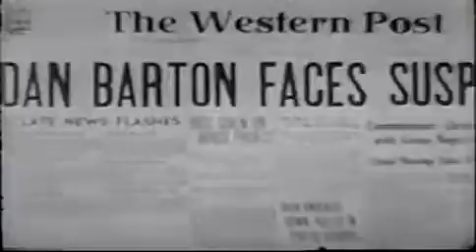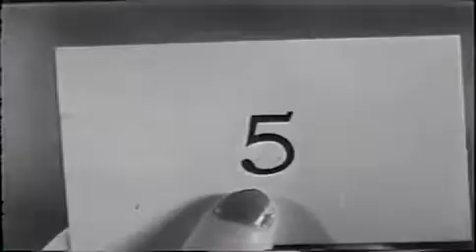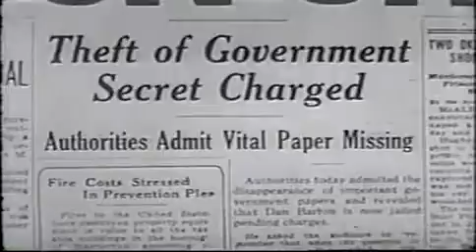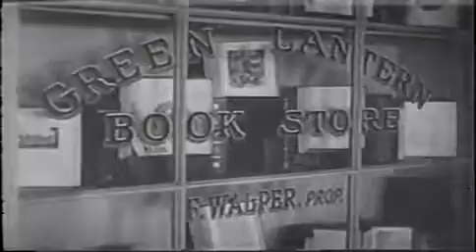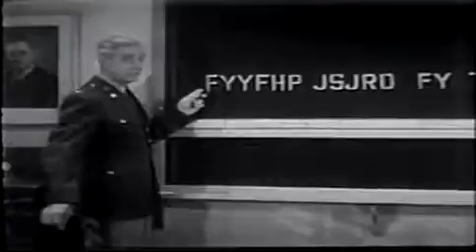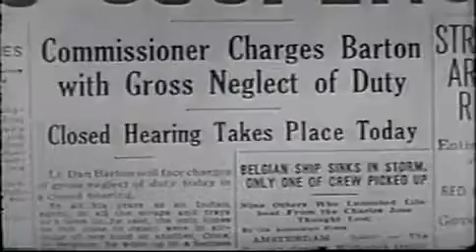Secret Code Chapter 01: Enemy Passport - ComicWeb Serial Cliffhanger Theater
The Secret Code serial introduces us to the WWII scenery, when a superhero tries to prevent Nazi agents from stealing a secret formula. The spy ring is led by